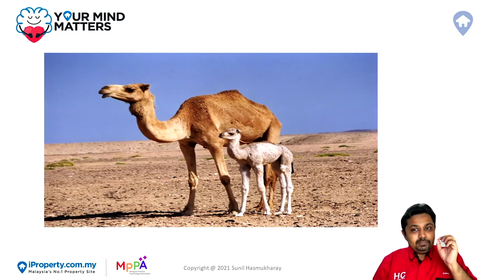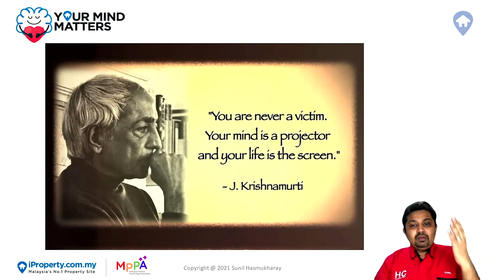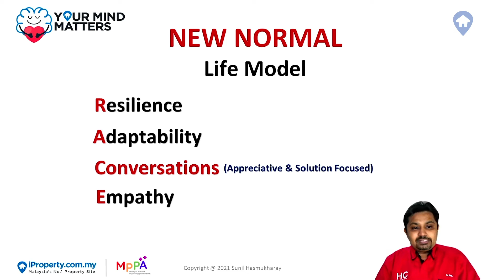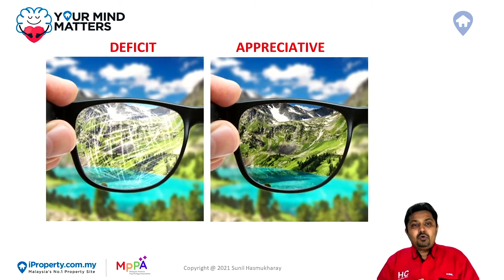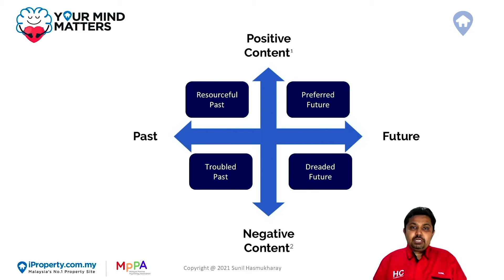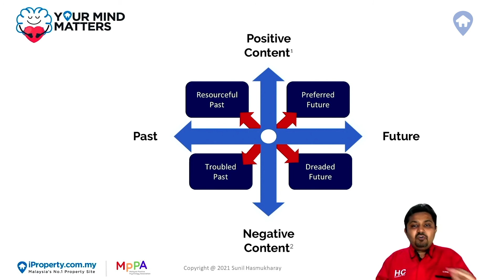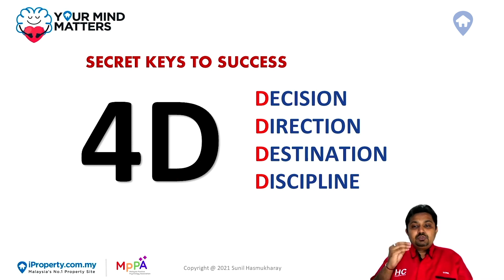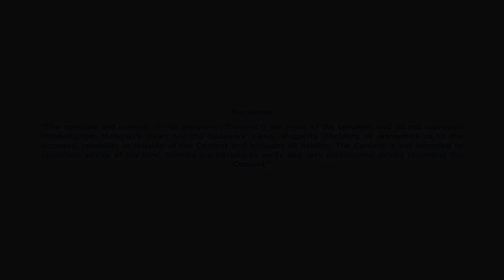Your Mind Matters - Solution Focused Conversations: Building A Happier Life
Change your conversation, change your life! Shift the conversation together with Sunil Hasmukharay, Founder & President of Malaysia Positive Psychology, to be more solution-focused, focus on your strengths to create a well-being abundance mindset, to have more happiness in life. ​